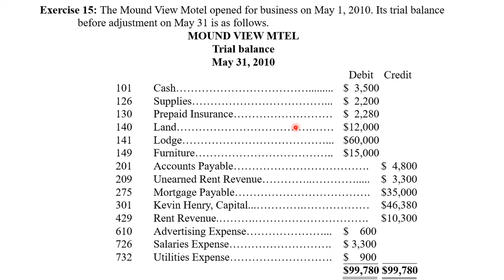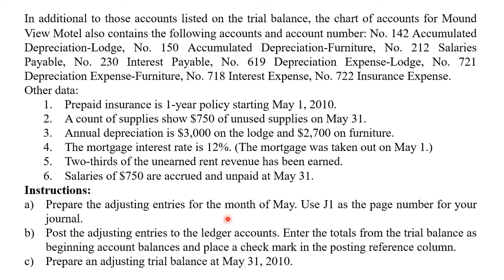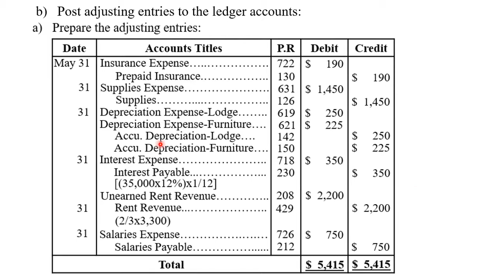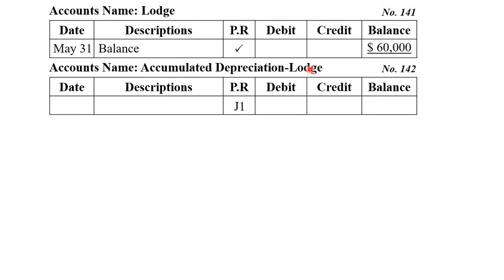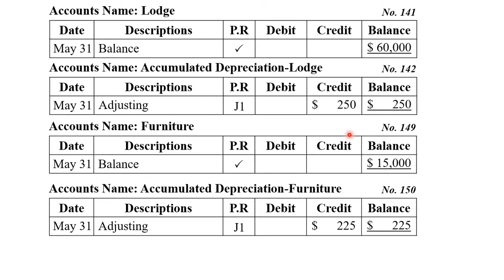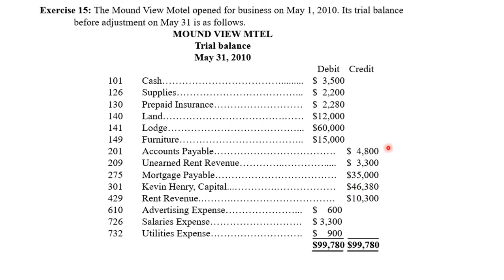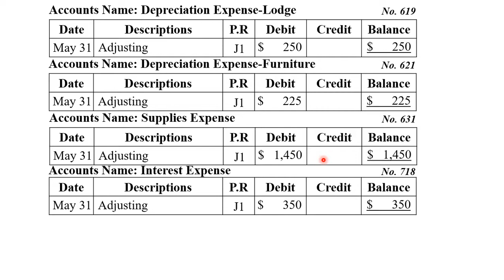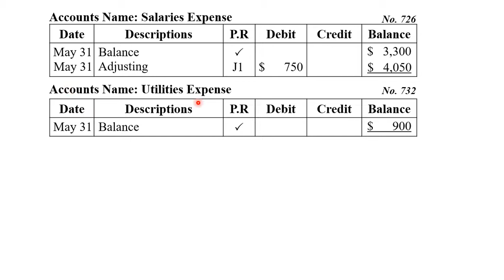Exercise 15, Part 2, Ledger Accounts